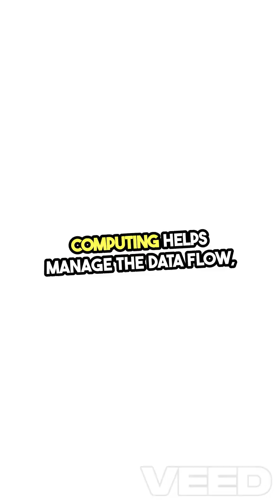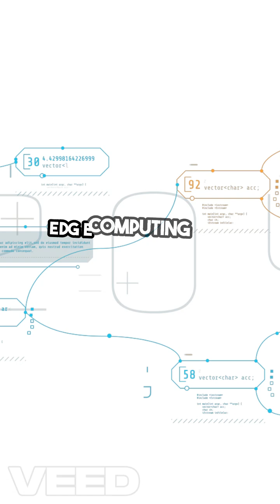What is Edge Computing? Simple Explanation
Edge computing brings computation closer to the data source to reduce latency and
bandwidth. It powers IoT and real-time apps. Learn how it works in this short!